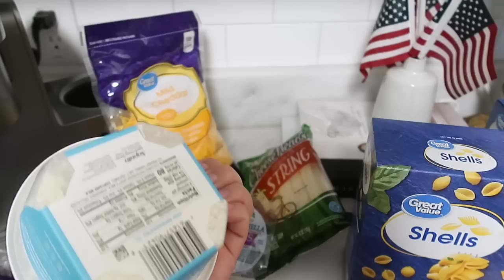DEEP CLEANING + GROCERY HAUL + OUTDOOR CLEANING | EXTREME CLEANING MOTIVATION | Lauren Yarbrough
Hey, friends! So much going on in today's video! Outdoor cleaning, indoor deep cleaning, grocery haul, and more! I hope you get all the motivation you need to tackle your to-do list today! :-)

LINKS!